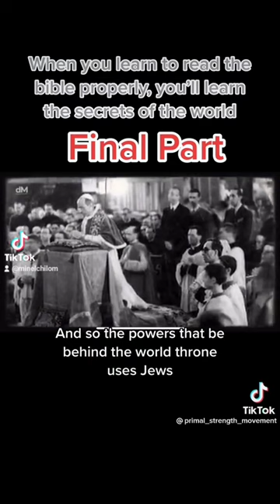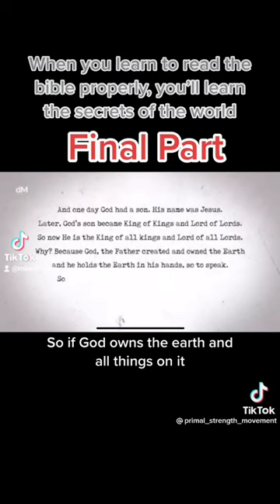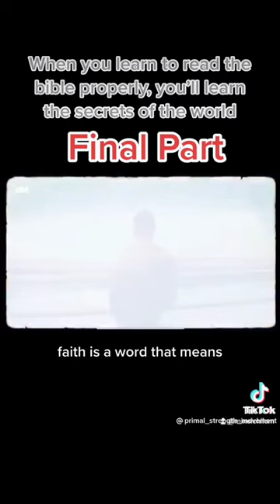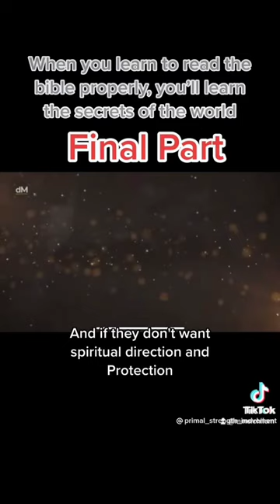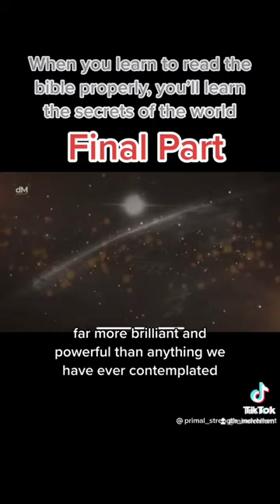William Cooper Says Learn The Bible Properly, You'll Learn The Secrets Of The World, The Final Part